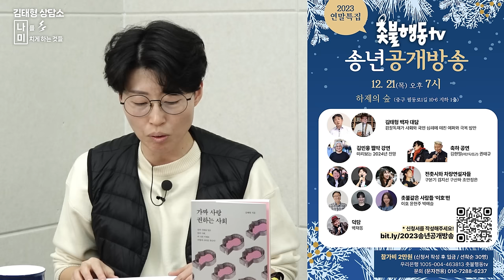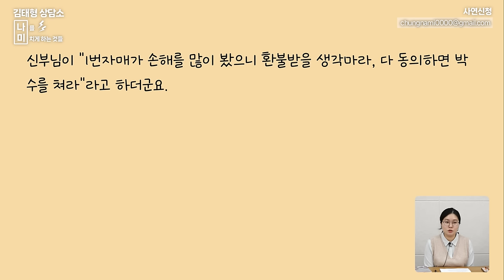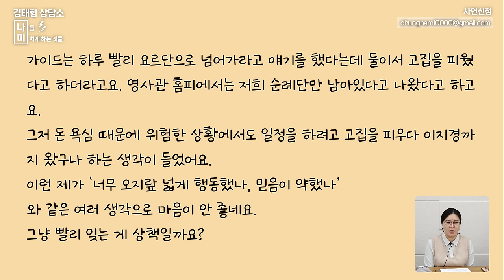이스라엘 전쟁이 터졌는데 순례 일정 강행한 신부 [나미 사연 분석]